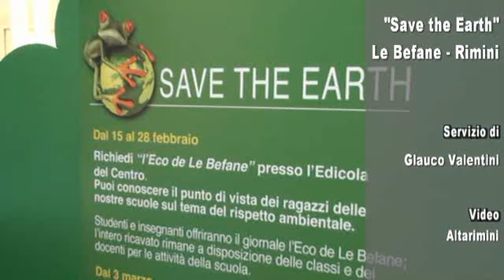Save the Earth: premiate scuole di Rimini alle Befane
Sono stati oltre 650 gli studenti delle scuole di Rimini e provincia che hanno aderito con i propri lavori al progetto di educazione ambientale "Save the Earth", giunto alla terza edizione: ne erano presenti ben 357 venerdì mattina, coi loro insegnanti, nella galleria de Le Befane Shopping Centre di Rimini, in occasione della premiazione dei laboratori. Un incontro che ha così concluso il percorso che ha visto ampia partecipazione a tutte le proposte educative - mostra interattiva, laboratori  e concorso realizzate anche grazie alla collaborazione di soggetti attivi sul territorio.